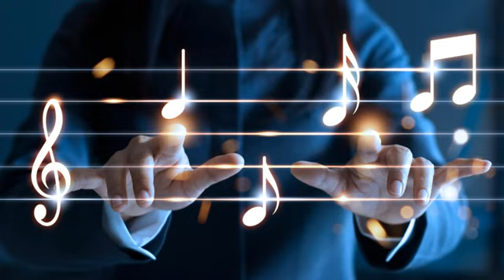Up Theme - Married Life - One Hour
Hey guys! Sorry for the lack of posting. I kind of lost inspiration for a while, but I am back! This is a reupload of one of my most popular videos. I hope you guys enjoy! I have a lot more planned!

Song: Married Life
Artist: AtinPiano